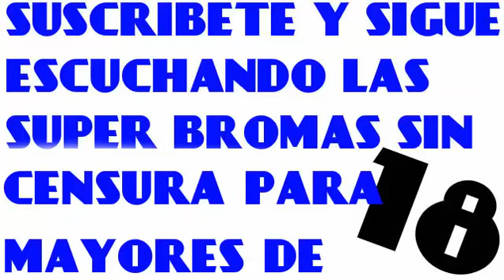ME COGI A MI PERRA Y ME HIZO VENIR 5 VECES!! panda show internacional